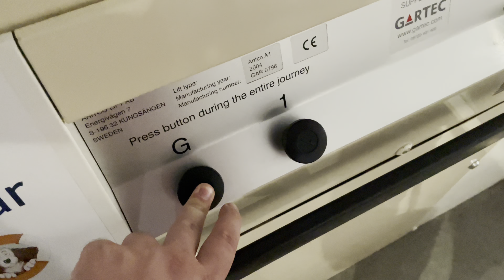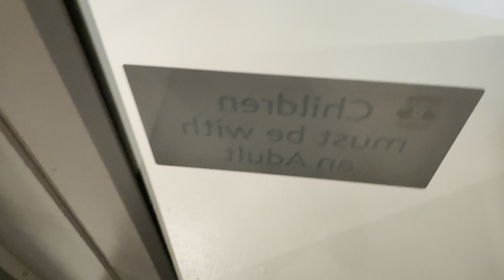Gartec Platform Lift @ RNLI Henry Blogg Museum, Cromer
Located below the rocket house cafe